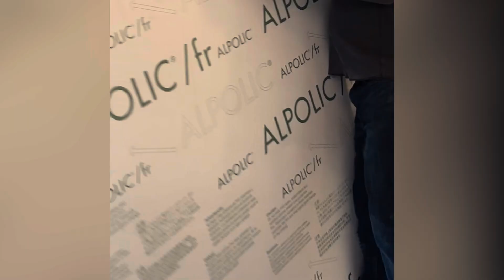New From Albuild Systems Panel Holder and Gauge for Alignment